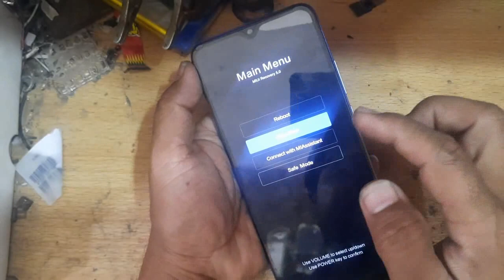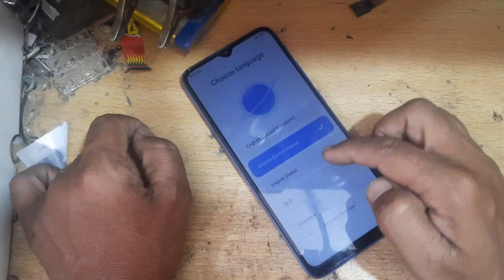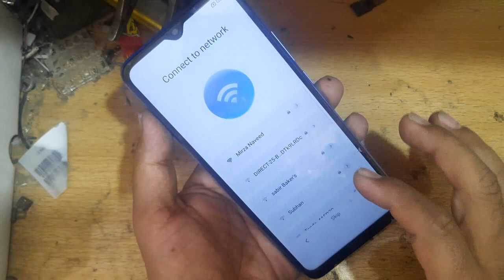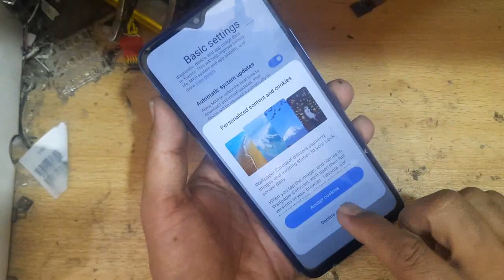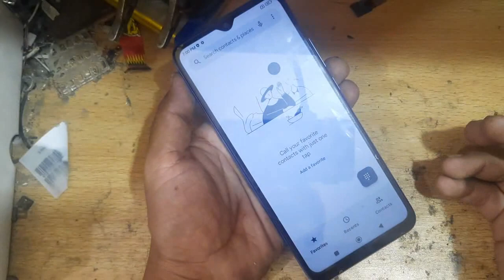Xiaomi Redmi 10C How To Hard Reset || Redmi mi unlock pattern & password or pin lock without pc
Hello friends "
1 power off your mi mobile .
2 press volume up and power button together .
3 select wipe data option with power button .
4 select clear all wipe with power button .
5 reboot system now .
6 your mobile is restart and see this video and do this next setting .